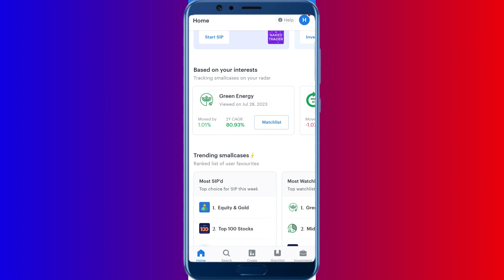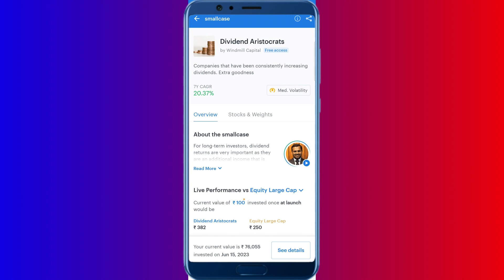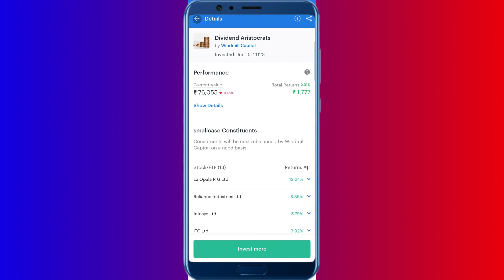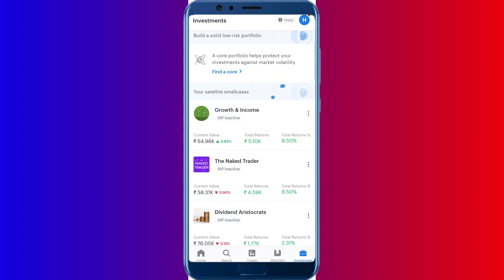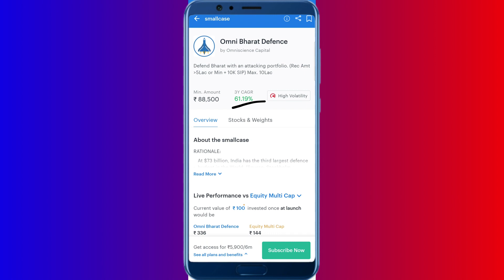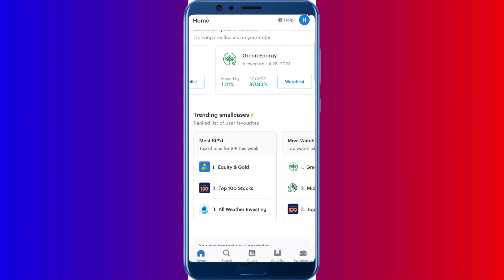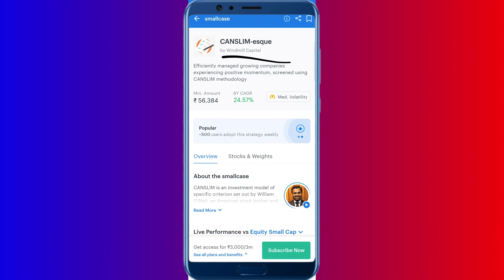Smallcase Charges (How much it costs to invest in smallcase) 2023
Title- Smallcase Charges (How much it costs to invest in smallcase) 2023

In this informative video, we dive deep into the world of Smallcase charges to help you gain a clear understanding of the fees associated with this popular investment platform. Whether you are a beginner or an experienced investor, knowing how these charges work can significantly impact your investment decisions.

Understanding Smallcase charges is crucial for every investor to make well-informed decisions. By the end of this video, you'll be equipped with the knowledge to evaluate the costs involved in investing via Smallcase and devise strategies to minimize expenses while optimizing your portfolio.

Don't let hidden fees eat into your profits! Watch this video now and take your first step towards becoming a smarter investor with Smallcase.